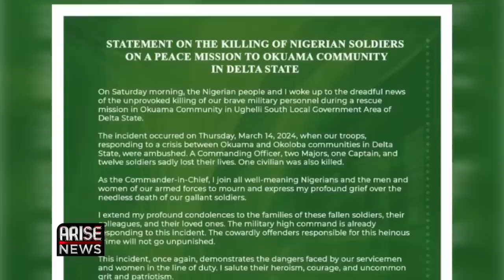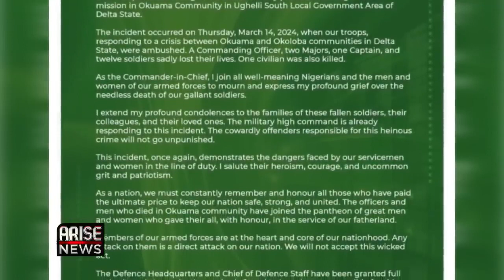Pres. Tinubu Grants Permission To DHQ To Go After Killers Of Soldiers In Okuama In Delta State